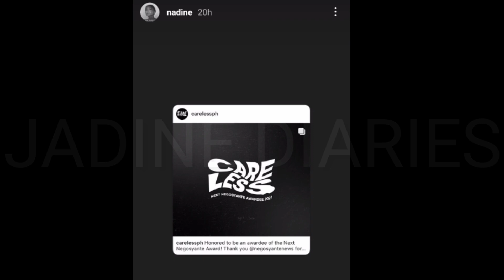WOW! NADINE DI MAGAWANG KALIMUTAN LAHAT KAYA NGAYUN MAS PRIORITY AT BINIBIGYAN NA NG ORAS SI JAMES!